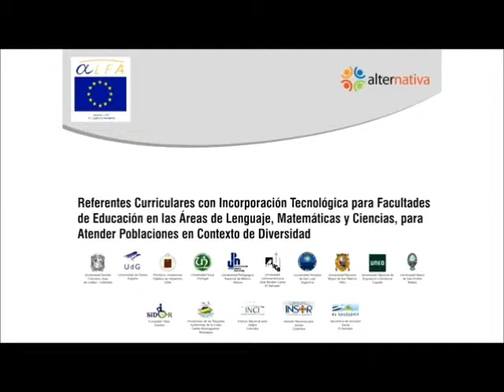Objetivo general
Esta unidad didáctica tiene dos tipos de objetivos, los primeros orientados al formador de profesores y los segundos dirigidos  a los estudiantes para profesor.